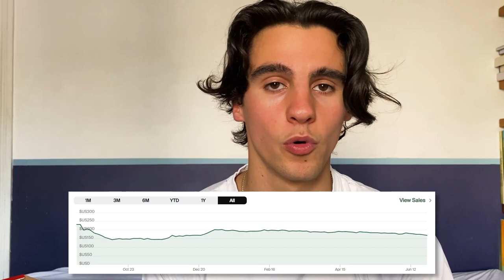TOUS MES INVESTISSEMENTS SNEAKERS - PARTIE 1 (DES BONNES ET DES MAUVAISES SURPRISES...)